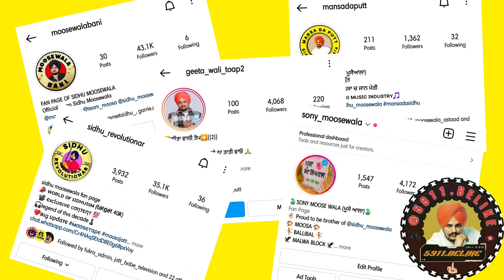CHUSPINDER BIR CHAHAL VS SIDHU MOOSEWALA